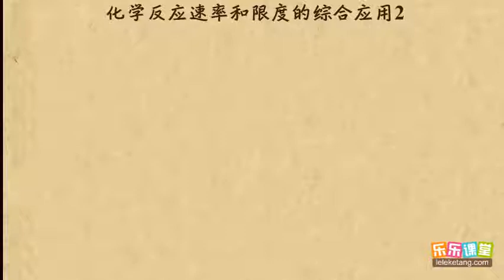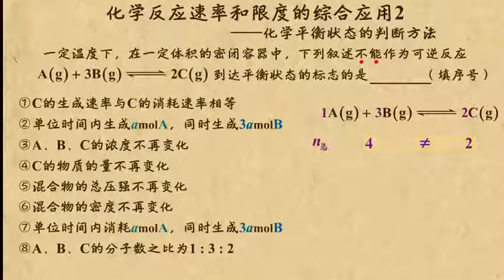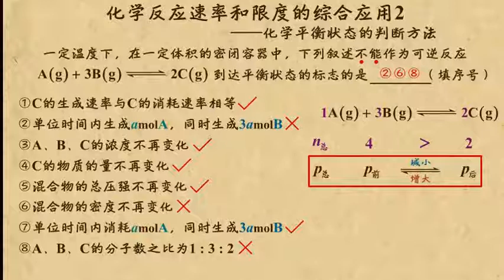17化学反应的速率和限度的综合应用（2）化学反应与能量 高中化学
17化学反应的速率和限度的综合应用（2）化学反应与能量   高中化学